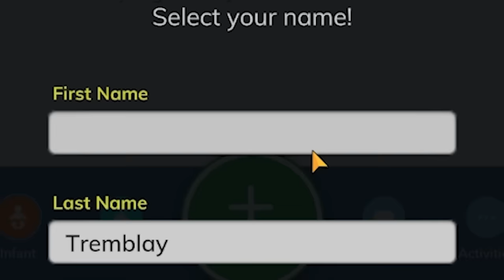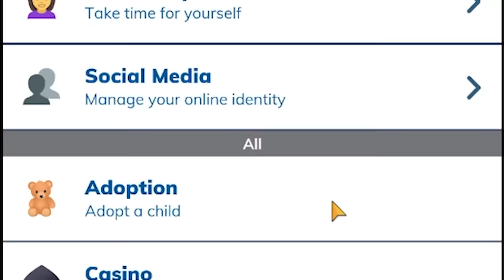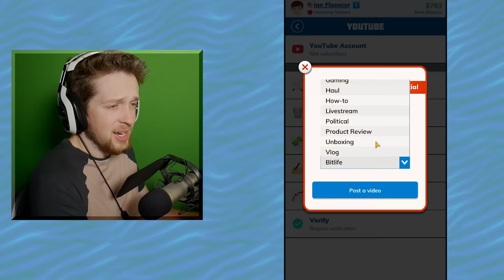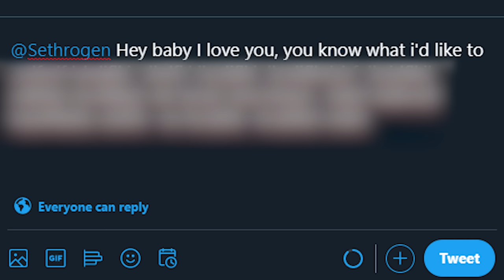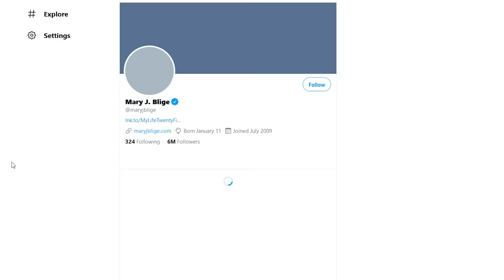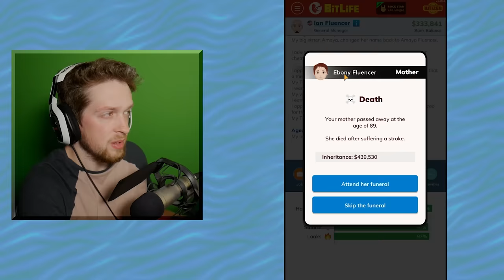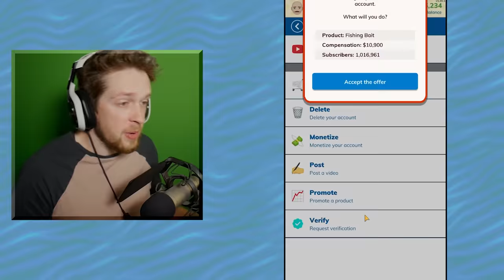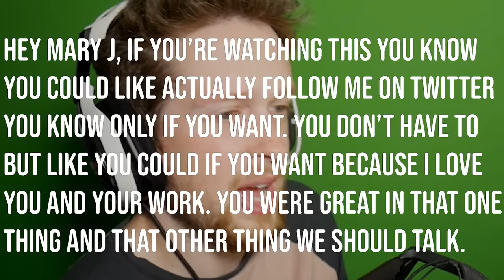Bitlife but I try to become a social media star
I try to become a social media star in Bitlife. As in real life, I will do whatever it takes.